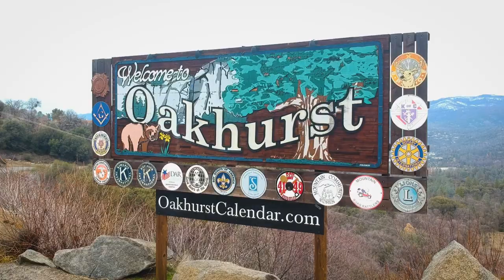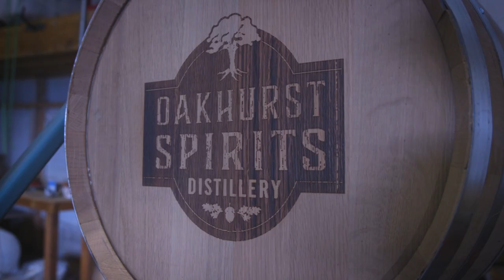Oakhurst Spirits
Bourbon, rye, and open fermentation. Craft distiller, Mike Benbrook, talks capturing Oakhurst in every bottle.